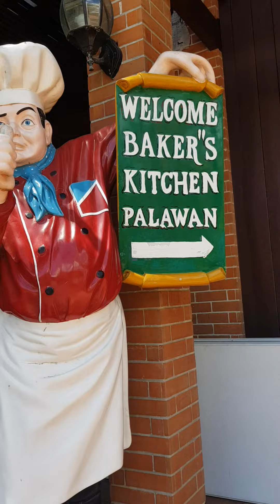Bakers Hill Palawan